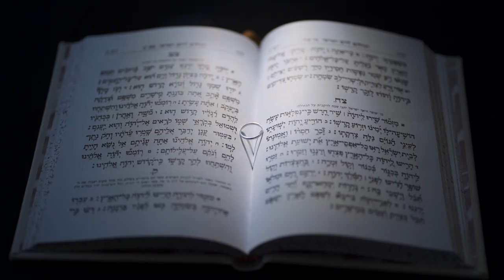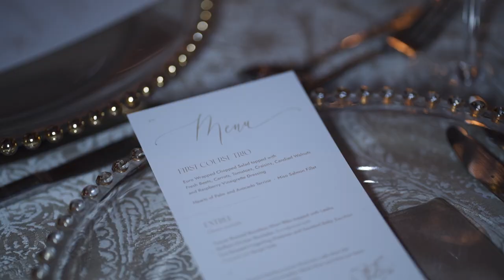OUR WEDDING | Shana + Yossi | 3.16.2021 | Highlight Feature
This amazing wedding was hosted at Coral Gables Country Club in Coral Gables, Florida